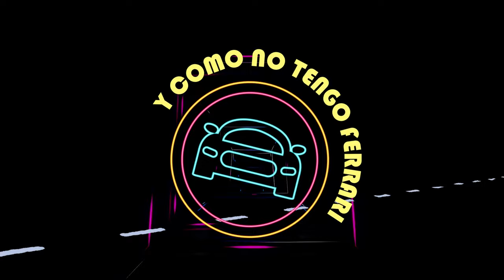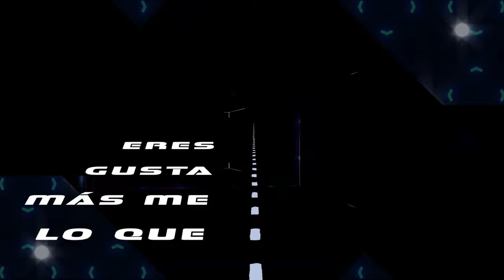3BallMTY, Morenito De Fuego - Ferrari (Lyric Video)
Music video by 3BallMTY, Morenito De Fuego performing Ferrari (Lyric Video).